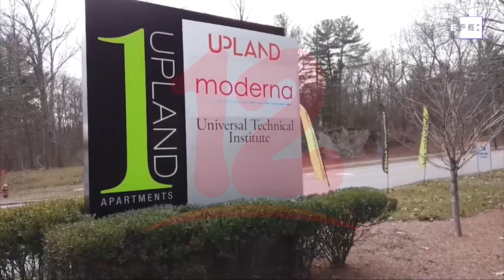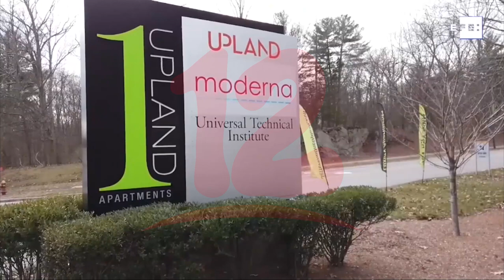Farmacéutica Moderna anuncia "buenos resultados" de su vacuna modificada contra Ómicron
Internacionales Farmacéutica Moderna anuncia "buenos resultados" de su vacuna modificada contra Ómicron.